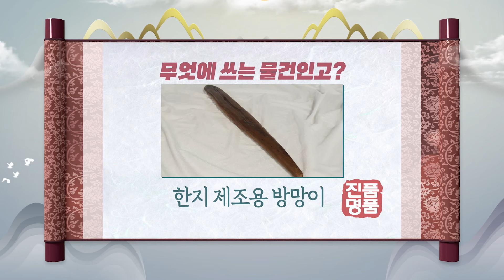무엇에 쓰는 방망이인고? [TV쇼 진품명품] | KBS 20240818 방송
[TV쇼진품명품] 무엇에 쓰는 방망이인고?! | KBS 20240818 방송